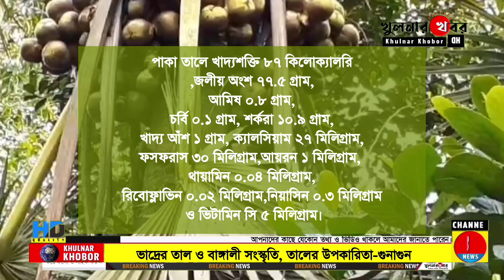ভাদ্রের তাল ও বাঙ্গালী সংস্কৃতি | তালের উপকারিতা-গুনাগুন | tala palm | Bengali culture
ভাদ্রের তাল ও বাঙ্গালী সংস্কৃতি | তালের উপকারিতা-গুনাগুন | tala palm